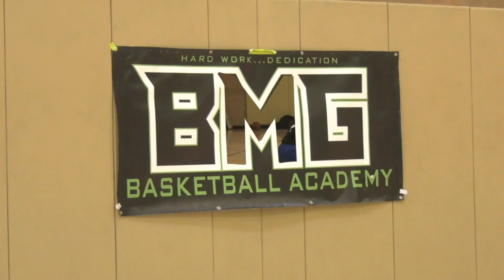BMG Academy Middle School Combine Recap